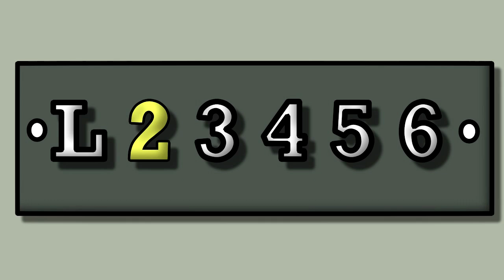Drunk Batman and Robin - Episode 5 - The Animated Series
Here is the 5th episode in our Animated Drunk Batman and Robin series. Robin tells a dark story of the Teen Titans to Green Arrow.

Created By Spencer Scott Holmes and Ryan Dunigan

Old Man Orange 2013